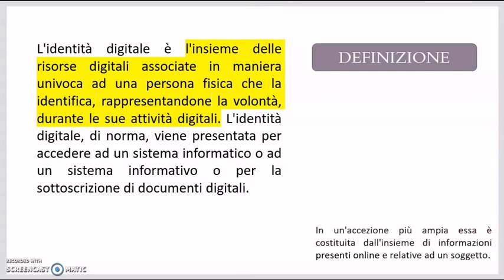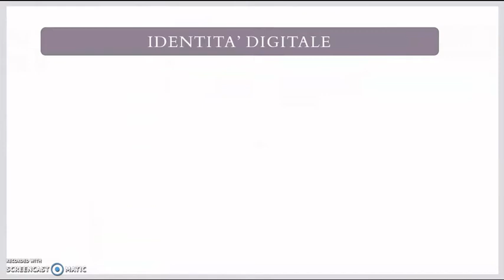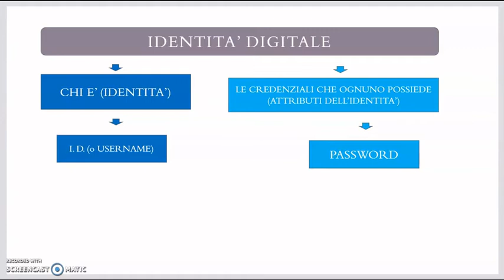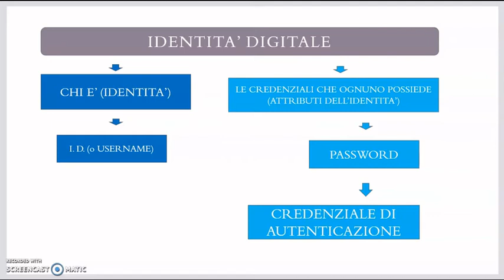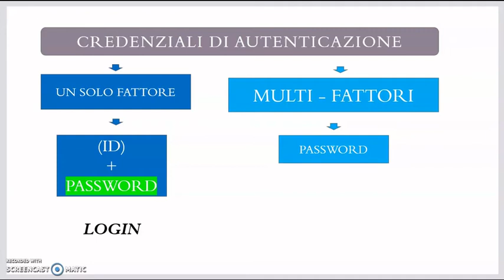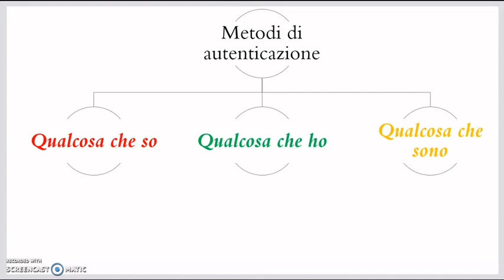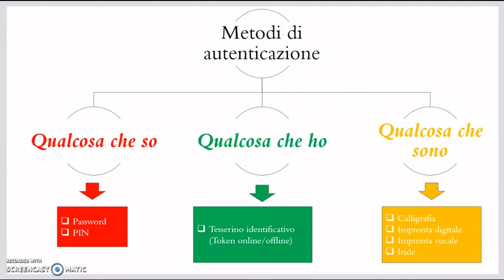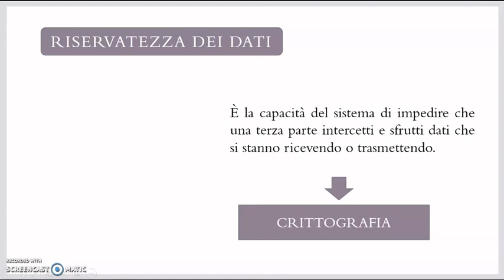Identità digitale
Video lezione